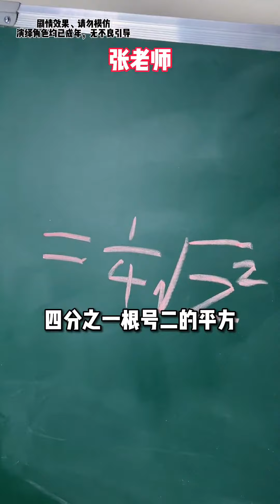假如拥有一张学霸卡，这还是以前的差生吗？直接保送清华！【黄强强】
搞笑视频 喜剧 生活喜剧 我们强调了视频内容的合规性，绝对没有任何不良引导或危险行为。